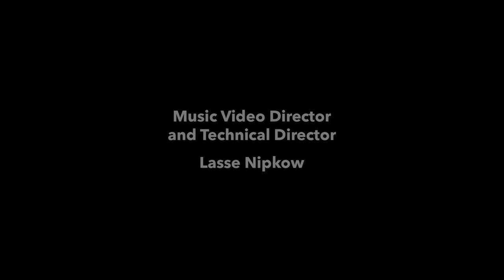Mensch Blue by Daniel Schnyder